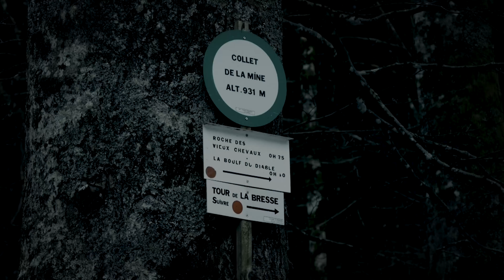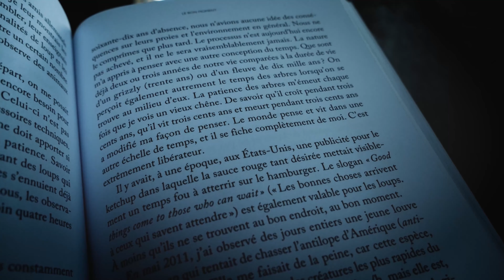Un weekend dans les VOSGES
Nous avions choisi le Grand Valtin pour poser nos valises lors de ce Week-end Vosgiens fin Mars. Un très bon choix géographique puisque cet endroit était un point central des lieux où nous souhaitions aller :
Gerardmer : 10km
Lac de Longemer : 7km
Lac de Lispach : 14km
Encore un peu de neige par endroit, notamment sur les sentiers à l'ombre ou dès qu'on monte un peu mais là ou le soleil est plus présent, les jonquilles étaient déjà magnifiques !
N'hésitez pas à poster un commentaire si vous avez d'autres questions et à liker si cela vous à plu.
Track ID :
- Jalowo - Sundae (feat. Mayaewk)
- Ottom - Ukiyo